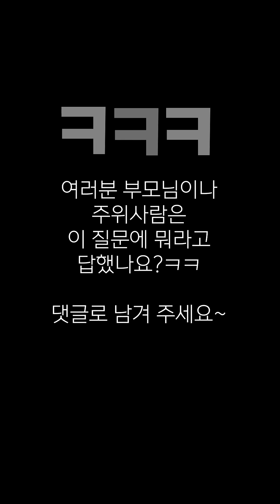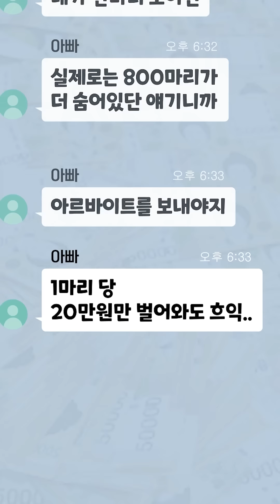K 부모님 특 시리즈 몰아보기